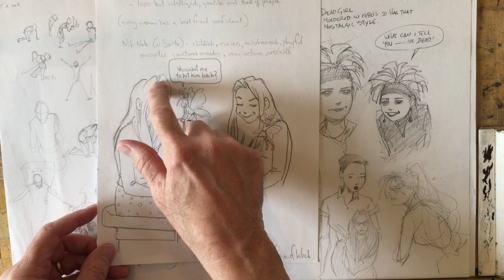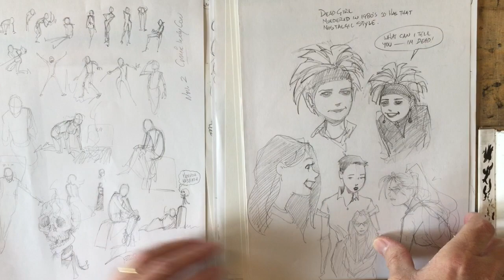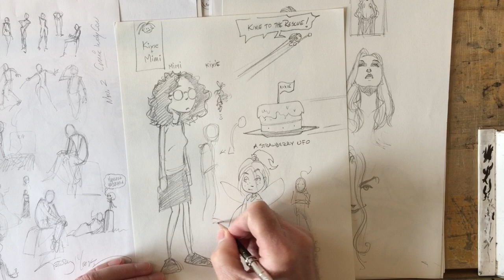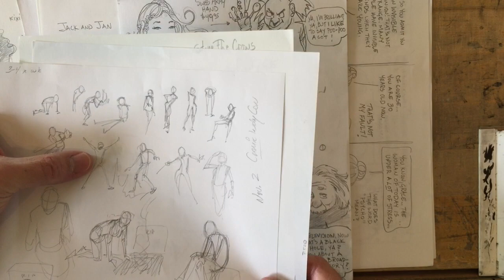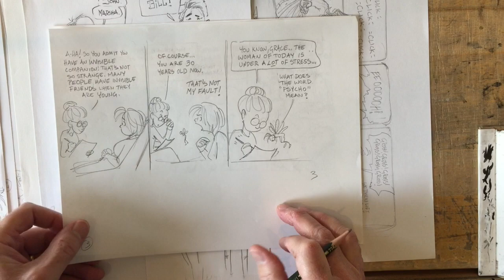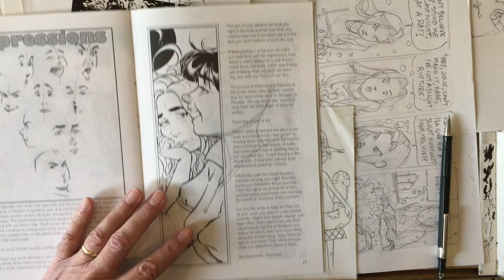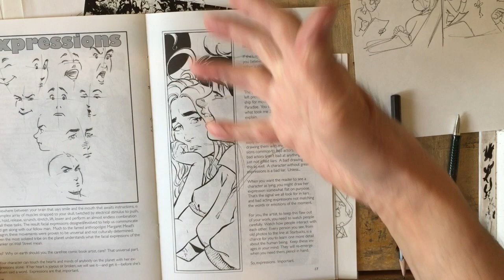Terry Moore: How To Draw Women, From Cartoon to Realism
It's Studio Sunday April 5, 2020 with Robyn and Terry Moore.

Today's Q&A:
1. When creating a new character what comes first for you, the design or the personality?
2. Your art style changed from the beginning of Strangers In Paradise to the end of the series. How do you account for that?

Art Lesson starts at 8:18
Drawing Women: From Cartoon to Katchoo to Venus de Milo, how to go from the stick figures and smiley face sketches to increasingly more realistic versions. This way of seeing your drawing can help your ability to draw, just as mt own art style grew during the course of making my comic books series Strangers In Paradise.

for books, merchandise, news and weekly updates.